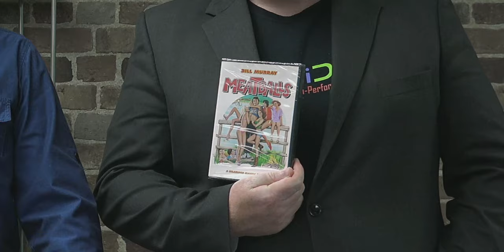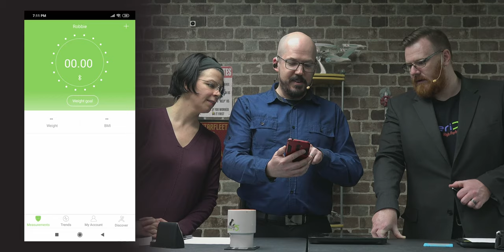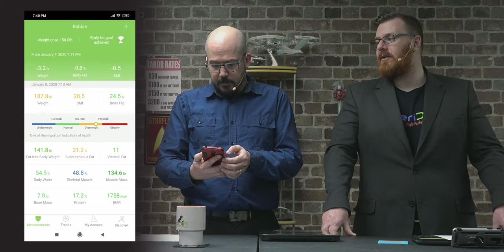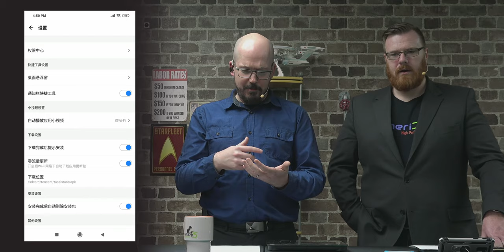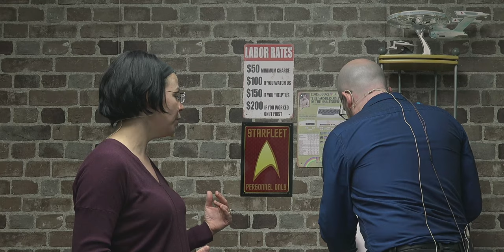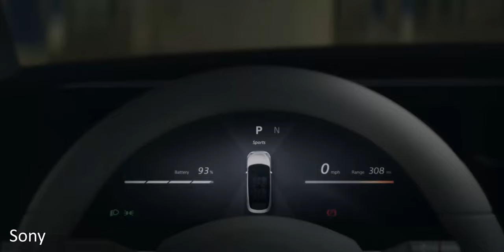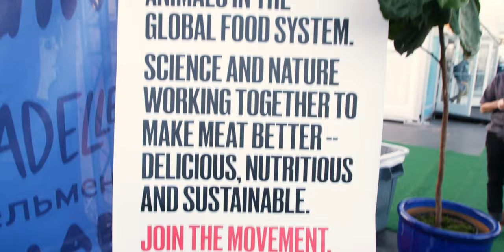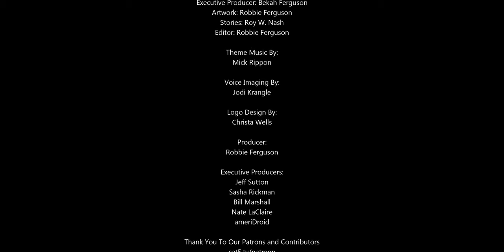638 - Tech to Help New Year's Resolutions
Happy new year 2020! Robbie has come up with a novel goal for the new year: To educate himself about his health. The hope is to use this information to achieve weight loss and better long-term health, without ever having to really focus on the mundane and often unachievable specific goal of weight loss. And what's more, his budget is just $100. Sasha also presents a device that is meant to help you sleep better and control cravings.